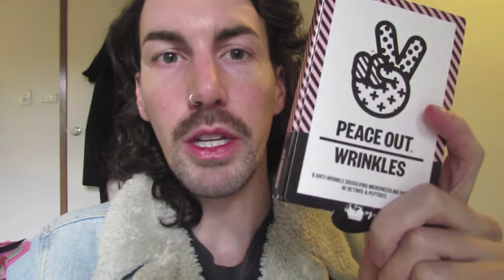MICRO NEEDLING ANTI WRINKLE PATCHES? WTF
PEACE OUT SKINCARE - Wrinkles Anti-Wrinkle Microneedling Patches ($48.00)

Ok so Greg had a man's look on google for the Vice patches, turn's out they are on Adore Beauty. Far out...Even with the price and qty, I still recommend the Peace out patches.